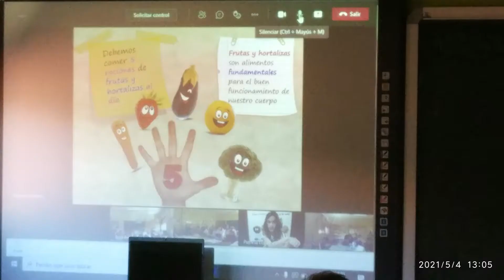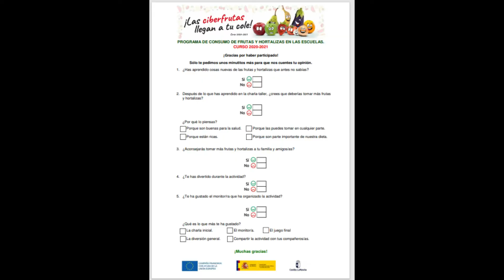Ciberfrutas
Taller alumnos de 4º "Las Ciberfrutas llegan a tu cole"